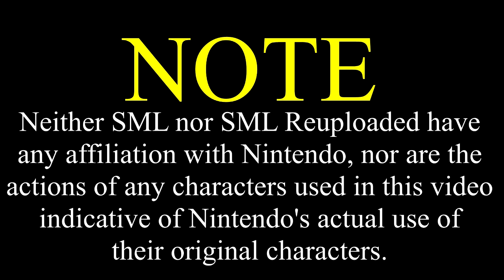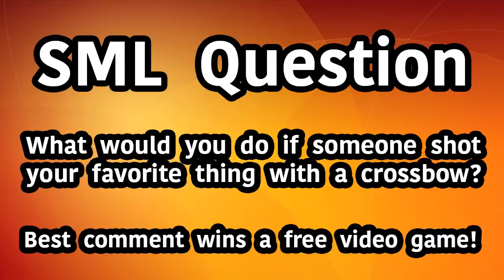SML Short: Black Yoshi's Call of Duty Black Ops 3 [REUPLOADED]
Original Description: Black Yoshi really wants the new Call Of Duty game! And he will do ANYTHING to get it..anything.